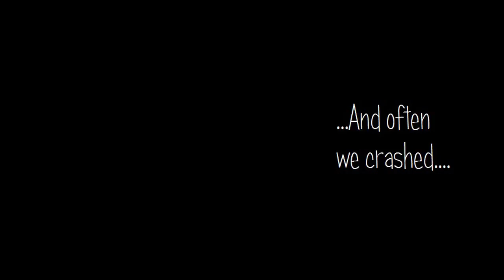We were becoming angels by JYR Le Mestengo 2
In my line of work using  cut out papers I wanted to create a short animated film on the principle of haïku (short poem) and in the spirit of Kamishibai (traditional Japanese paper theatre).
JYR Le Mestengo